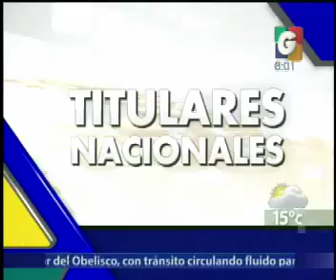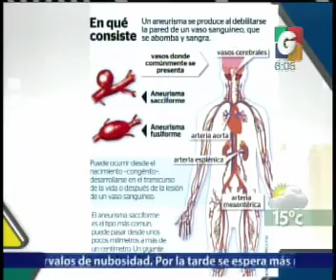Nacionales - Unidad Movil